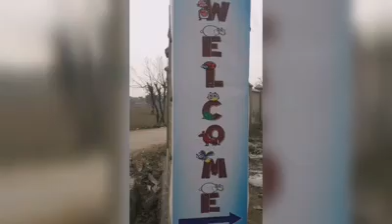Mother's lap education system- An overview of school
Faisal iqbal town
Wah cantt